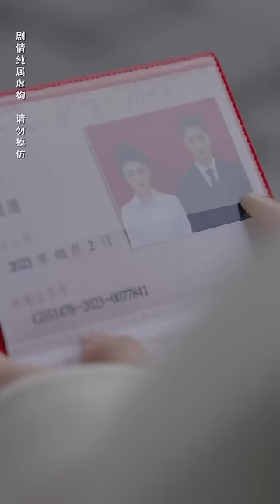灰姑娘及上市公司總裁閃婚，參加同學會卻被羞辱用蛋糕糊臉，不料總裁老公霸氣護妻當場討公道！ 【姍姍】